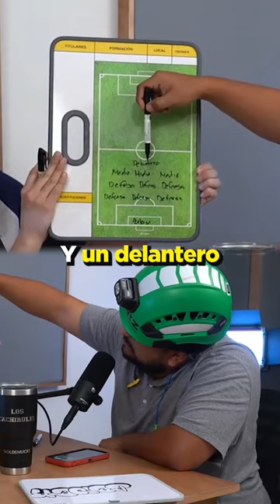Rafa Puente aprendiendo del mejor